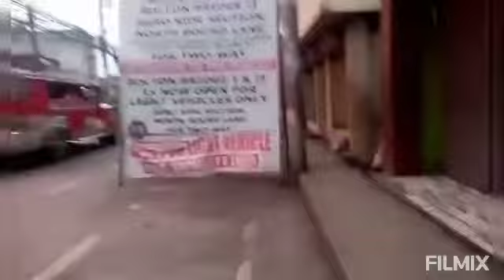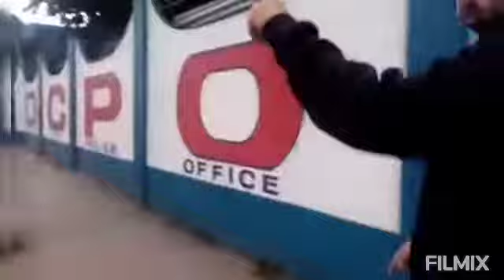San Pedro St. Davao City